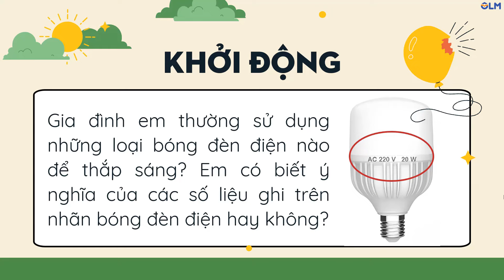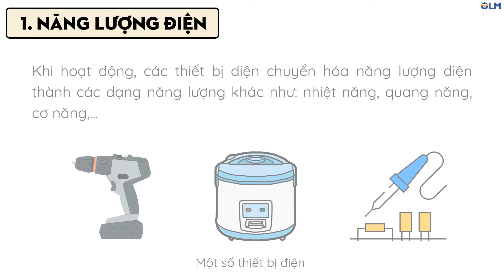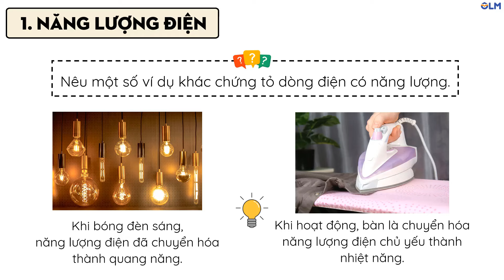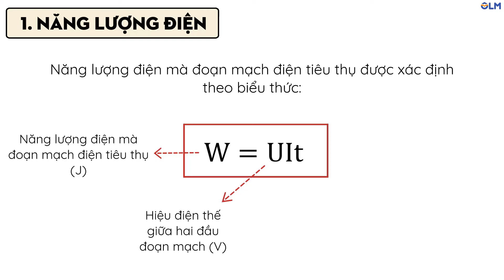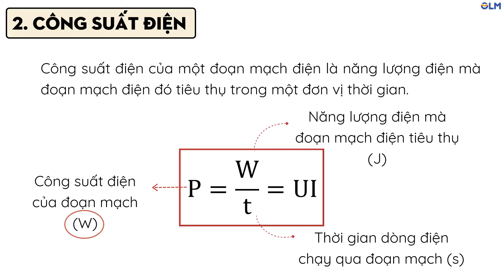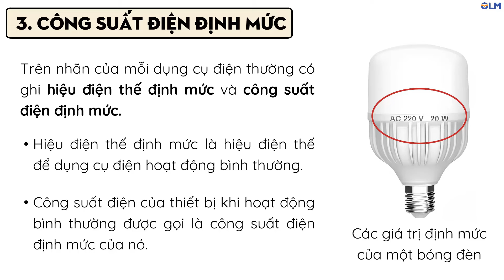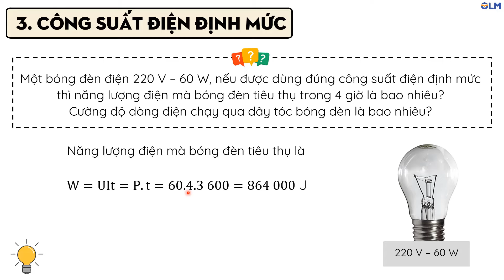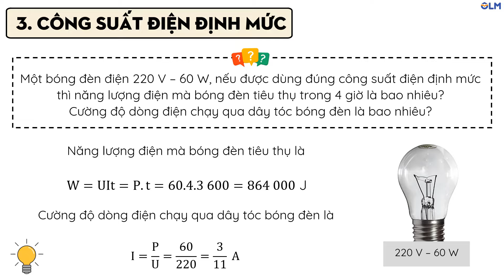Năng lượng của dòng điện. Công suất điện - Khoa học tự nhiên 9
Bài giảng tìm hiểu về năng lượng của dòng điện, công suất điện, hiểu được công suất điện định mức của dụng cụ điện và tính được năng lượng của dòng điện, công suất điện.